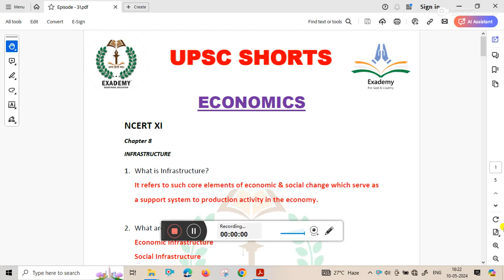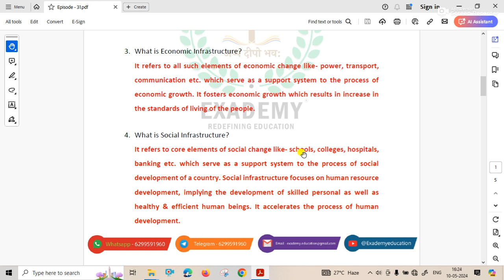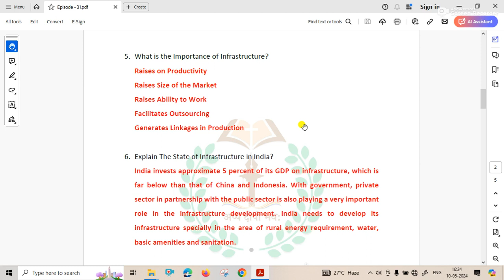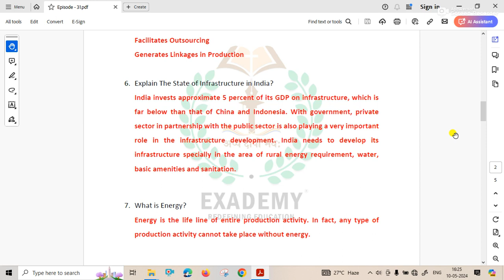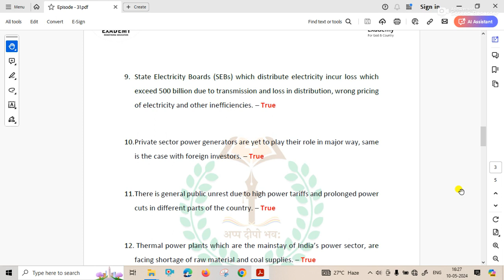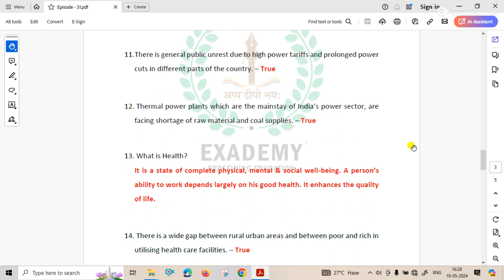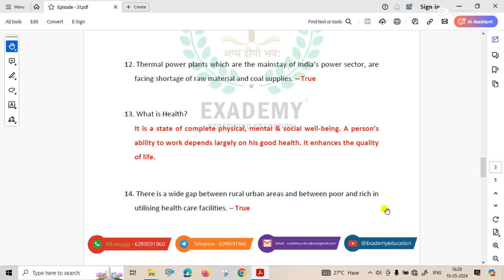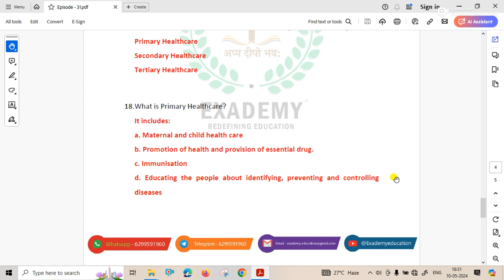UPSC GS Revision | Economics - Episode 32